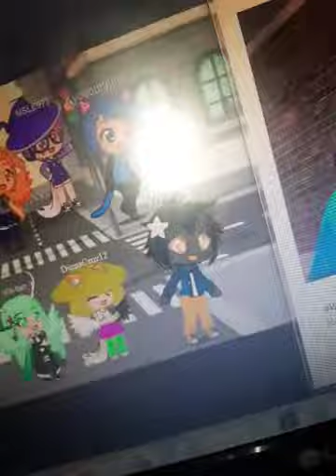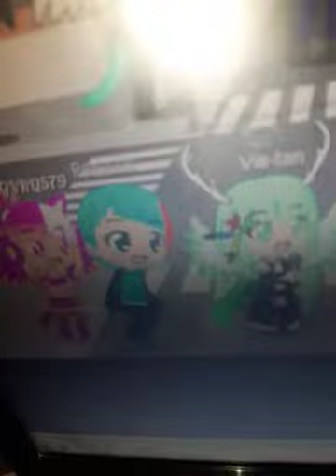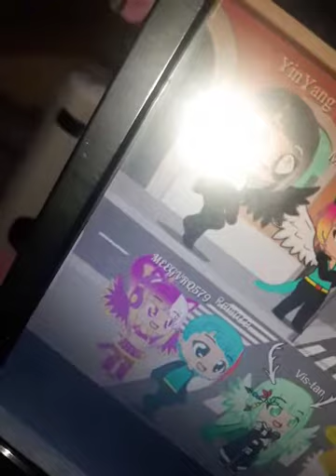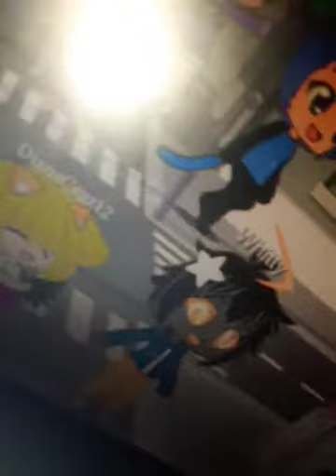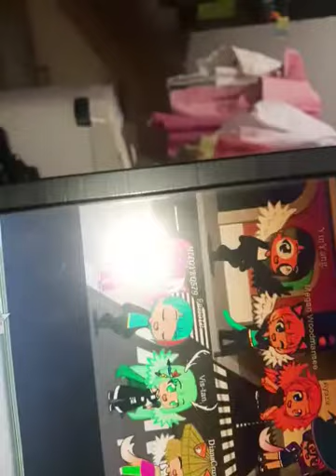Serious Objects: The Deadish 6: Part 6 (Team BSoD and Team RSoD) Part 1) (Censored for Whitty's thi)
The team BSoD is watching the video...